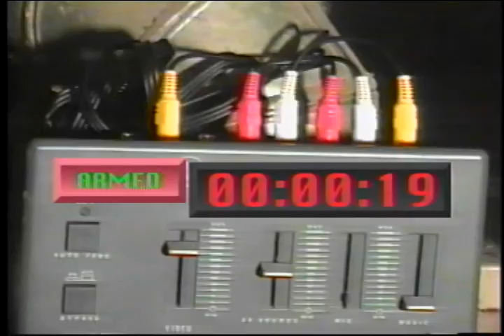SLS Jimmy Saves the Day